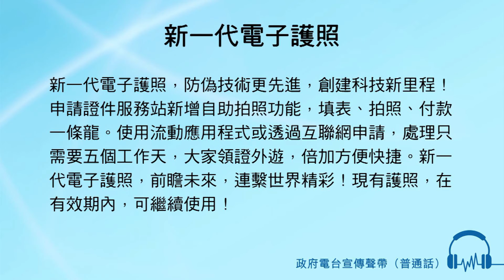新一代電子護照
男旁白：新一代電子護照，防偽技術更先進，創建科技新里程！
申請證件服務站新增自助拍照功能，填表、拍照、付款一條龍。使用流動應用程式或透過互聯網申請，處理只需要五個工作天，大家領證外遊，倍加方便快捷。
新一代電子護照，前瞻未來，連繫世界精彩！
現有護照，在有效期內，可繼續使用！